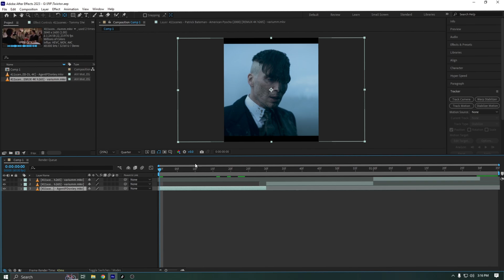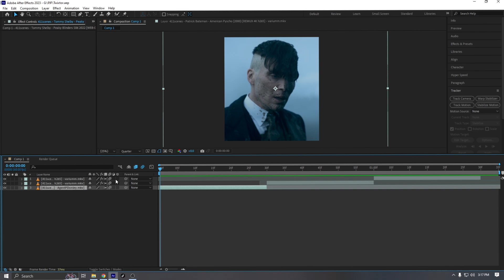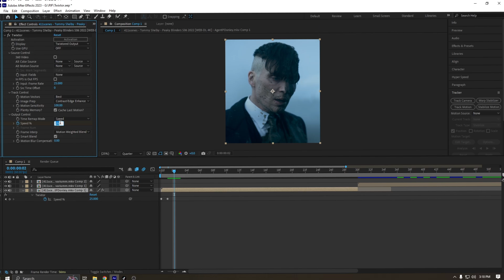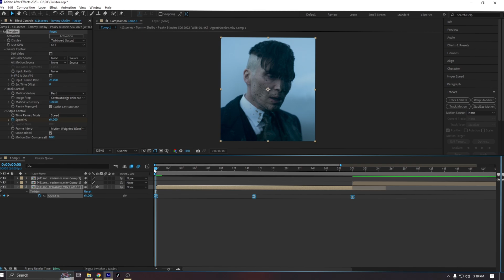How to make Smooth Twixtor In After effects...